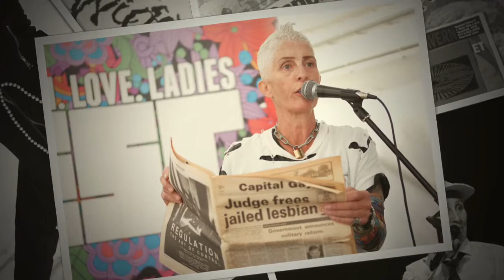Rebel Dyke Live trailer 18/2/19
A short video to wet your whistle for the upcoming show Rebel Dyke Live on at The Brunswick, Hove 21/2/19 and Tribeca Manchester 24/2/19
Royal Vauxhall Tavern, London 8/3/19